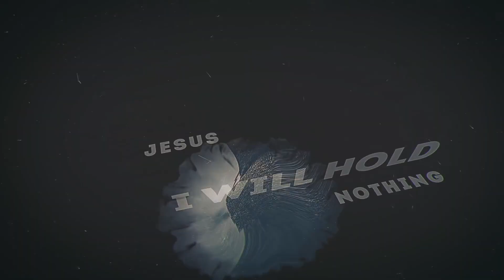ALL IN Part: IV - What Does it Mean to be a Church that Serves?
This video is about ALL IN Part IV - What Does it Mean to be a Church that Serves?